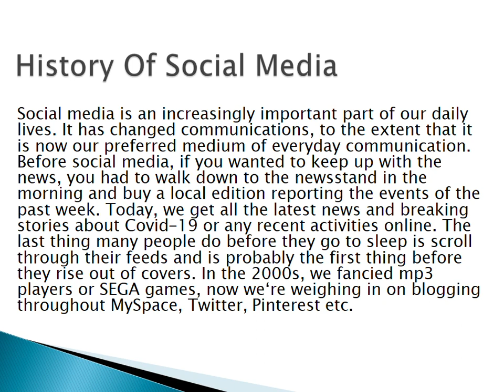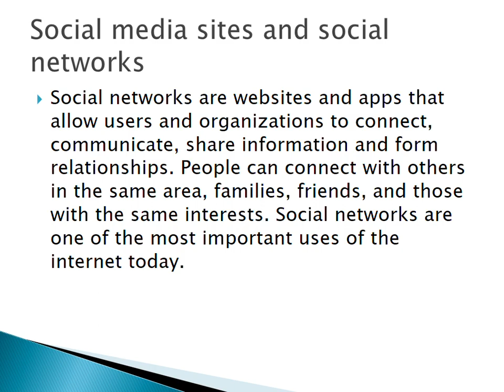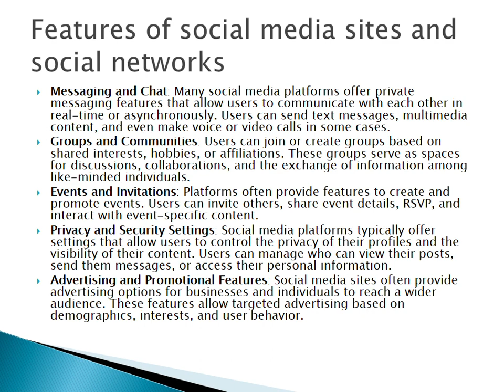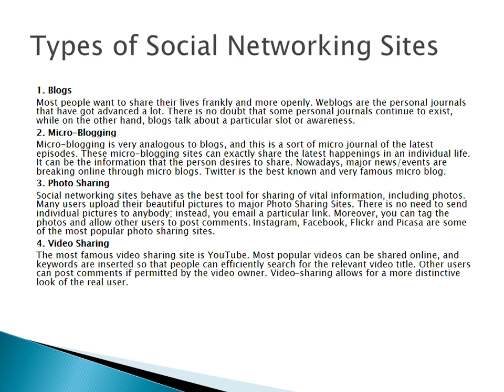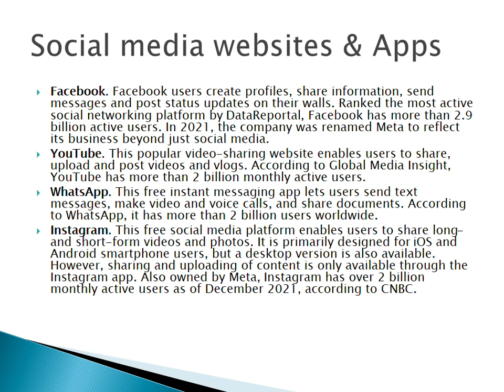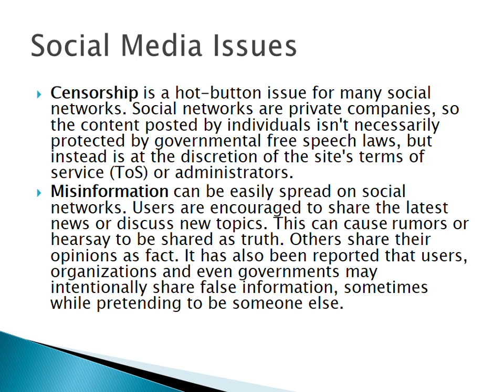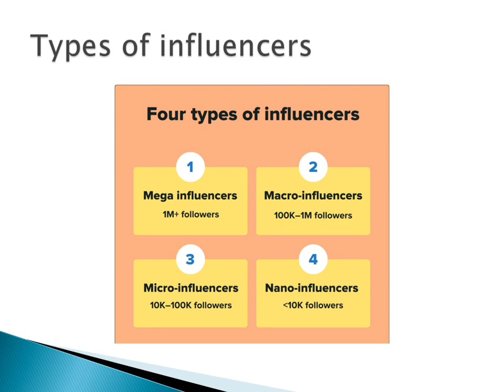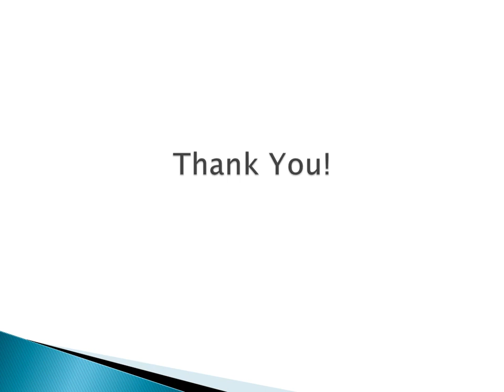Social Media Sites